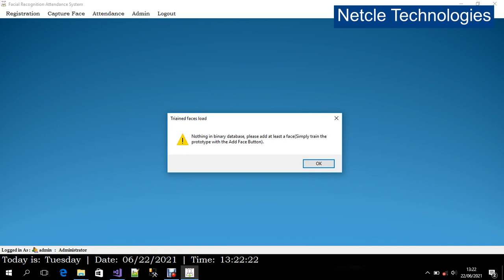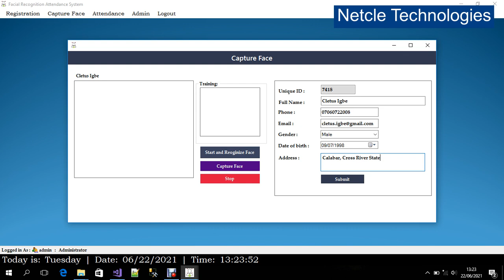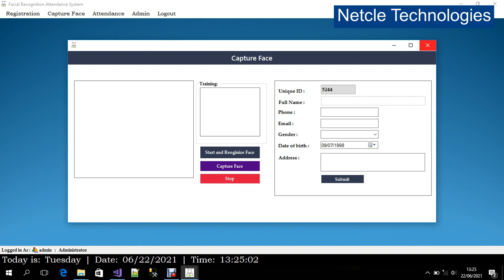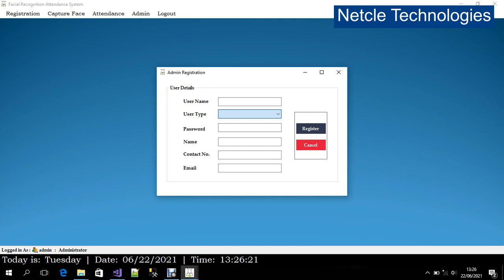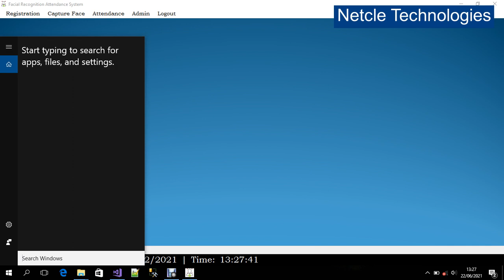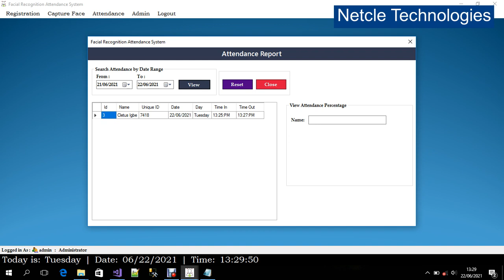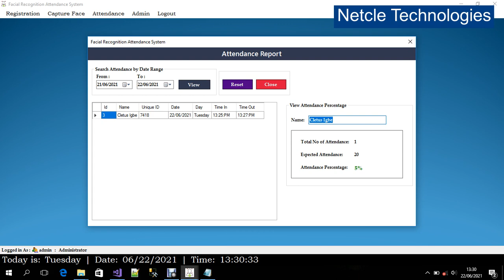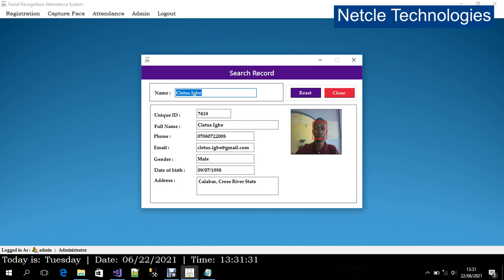Facial Recognition Attendance System in C# Emgu CV and OpenCV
Tool – Visual Studio 2017, and above.
Language – C#
Database – SQL Server
SDK – Emgu CV and OpenCV
We are helping you Save immensely by Cutting Down on Software Development Costs, Contractor Software Developer Hiring Costs and Software Development Time.

How to Generate Signed App Bundle and APK in Android Studio.